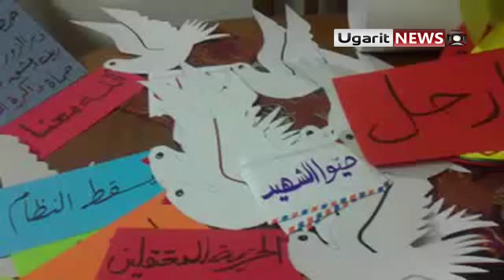أوغاريت جميلات مدينة إدلب يحضّرن لجمعة طرد السفراء 17 11 2011